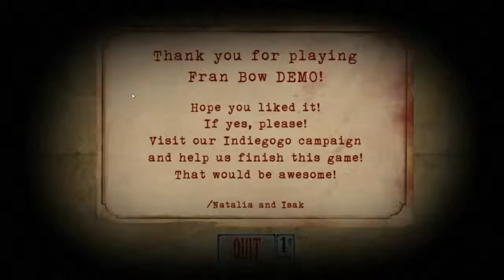Fran Bow | Part 2 | Dumbness Ver. 2 | To be continued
What a terrific game!

This game should be released soon! Maybe in few days. So I am definitely going to be playing the full version of the game. Thank y'all!